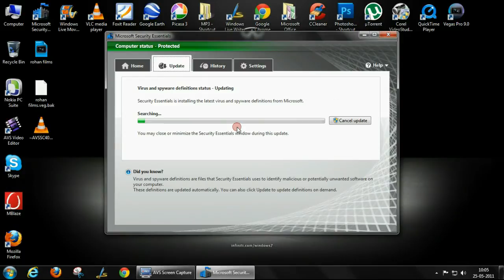microsoft security essentials quick look